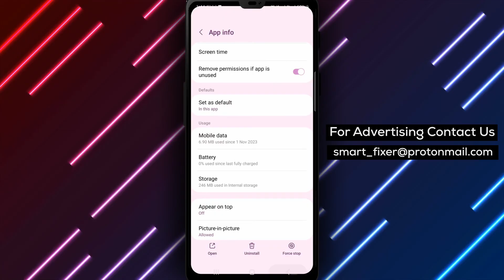How To Fix X Twitter Notifications Not working - Full Guide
Learn how to troubleshoot and fix X (Twitter) notifications not working with this comprehensive guide:

1. Turn on push notifications settings in the app.
2. Check your phone notifications settings for the X app.
3. Clear the cache data from the X application.
4. Reinstall X app on your Android device.

Follow these step-by-step methods to resolve notification issues on X (Twitter) and ensure you stay updated with important alerts and updates. Optimize your notification settings with these effective troubleshooting techniques.